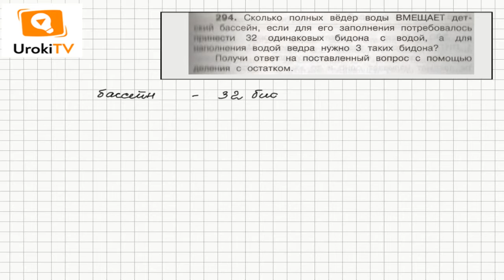Задание 294 – ГДЗ по математике 4 класс (Чекин А.Л.) Часть 1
Поскольку в одно ведро вмещается 3 бидона воды, то для того, чтобы ответить на вопрос, сколько полных ведер воды вмещает детский бассейн, если для его заполнения требуется 32 бидона, нужно 32 разделить на 3. Полученное неполное частное 10 и будет обозначать искомое число ведер.